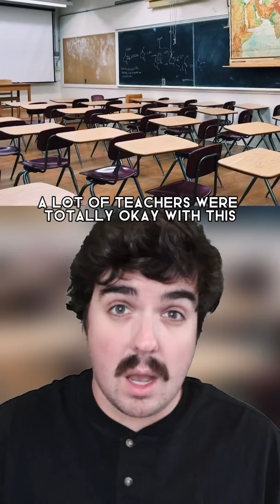Genius Kid Runs Shoe Shining Business At School! 💰